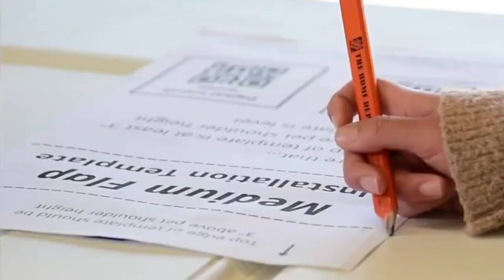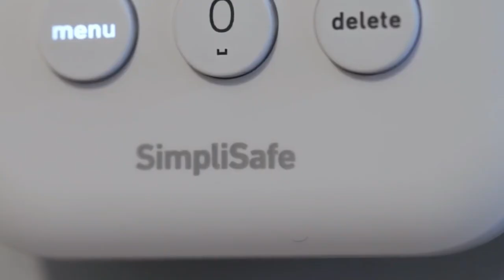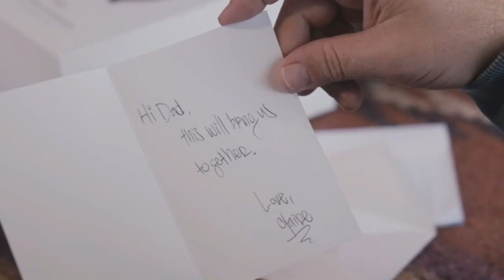Cool 5 Home Security Gadgets That Are Next-Level 2024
Cool 5 Home Security Gadgets That Are Next-Level
If you have been worrying about the safety of your home, look no further than these top 5 home security gadgets. They offer advanced features that will give you peace of mind while keeping you protected.
1 REOLINK 4K Security Camera System, RLK16-800B8
2 Endura Flap Pet Door for Walls Double Flap in Black
3 SimpliSafe 8 Piece Wireless Home Security System
4 Addalock
5 Enabot Pet Camera Home Security Camera